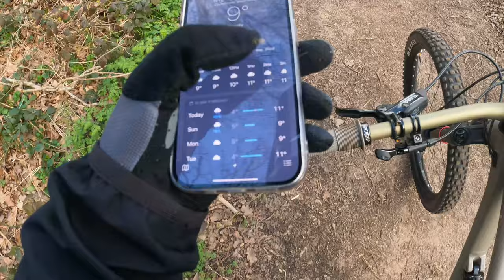Hemlock Saturday Vlog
@jacob_rides1 on insta
@meal_deal_merchant on tiktok